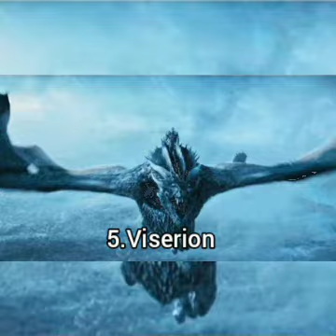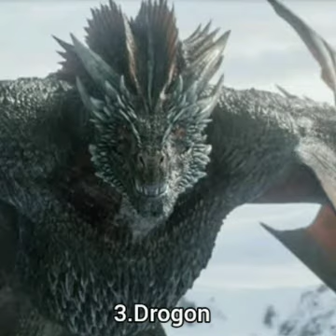Top 50 Strongest Game of Thrones Characters [New]